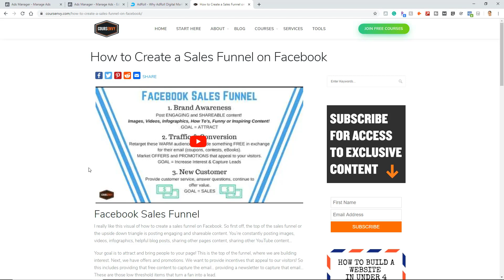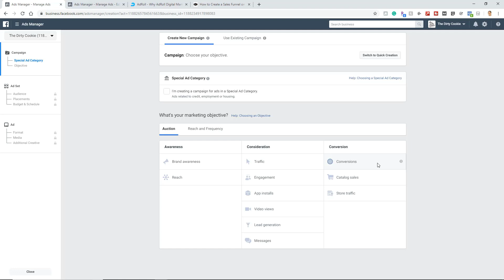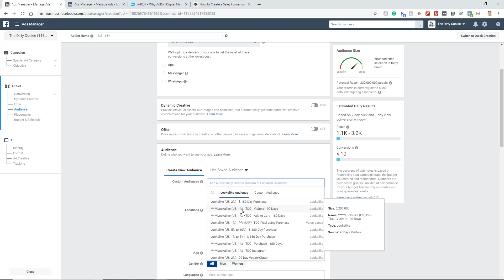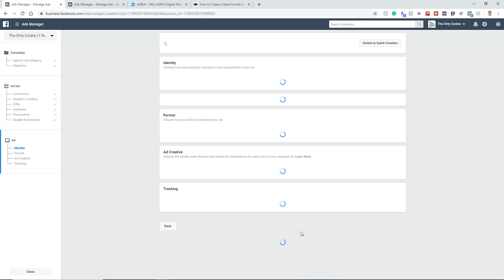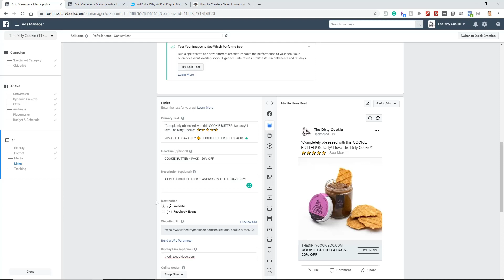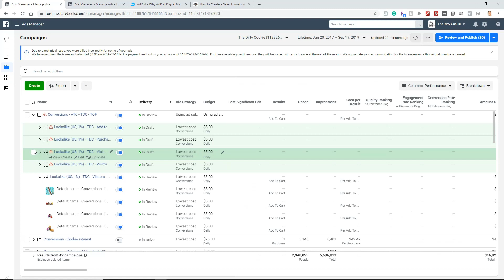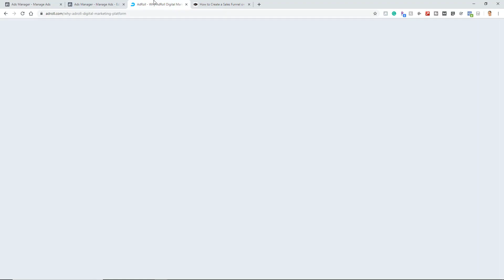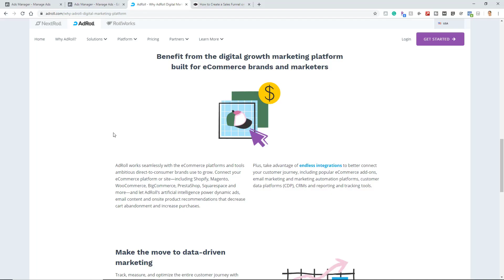AdRoll Ads + Facebook Retargeting | Using Adroll & Facebook Retargeting to their Best | Coursenvy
✅ AdRoll ads & Facebook ads are one of the most widely used advertising platforms used by marketers across the globe. AdRoll has its unique set of features, offertings, and benefits for running a campaign and then making it convert.

While on the other hand, Facebook Advertising and Facebook Retargeting Advertisement come with its own unique set of advantages and unmatched features.

In this video, we will explain to you how you can effectively use Adroll and Facebook Retargeting Ads with each other to generate expected results.

We at Coursenvy are ALWAYS LEARNING and want to provide you with the best content. Coursenvy is a Los Angeles-based advertising agency that also offers an ever-growing range of high-quality educational content. We teach using hands-on examples from experts in the field of study and our own tested research from 500+ clients! Our emphasis is on teaching real-life skills that are essential in today’s world!